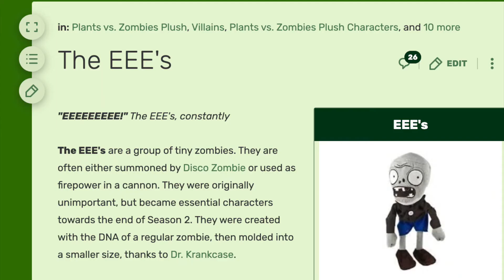Animating some guys old pvz plush vid pt 4